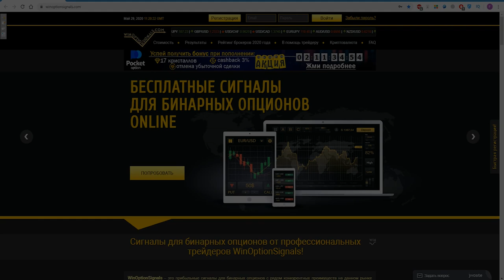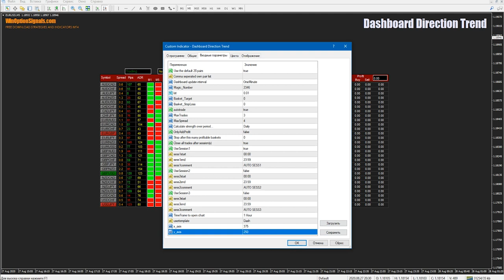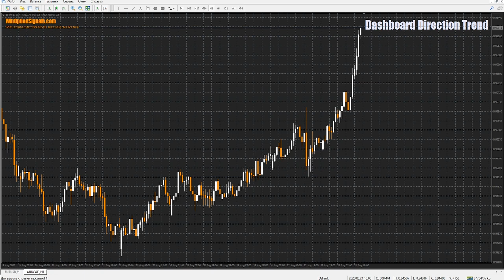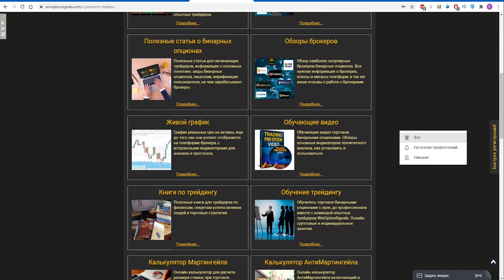Индикатор Dashboard Direction Trend для бинарных опционов. Торговая панель! Binary options indicator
В этом видео мы сделали обзор на индикатор для бинарных опционов и рынка Форекс Dashboard Direction Trend. Данная торгово-информационная панель имеет не только функционал для торговли на рынке Форекс, а несколько очень полезных функций для торговли бинарнымиопционами. К таким функциям относятся панель направления рынка, панель сигналов и панель силы и слабости валютных пар и при совмещении показаний панель с трендом можно совершать точные сделки при покупке бинарных опционов.